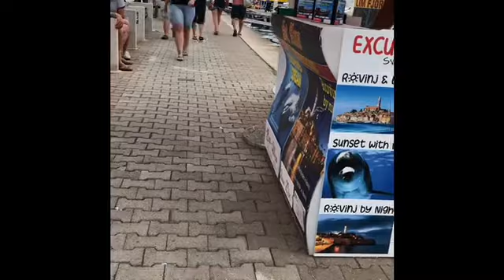Summer holiday|Croatia pu cerita 2019!!!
Simpan di sini biar seru kl sendiri lihat!
Terima kasih kawan-kawan yg sudah ikut nonton yah. 🙏🏻😍🥰🥰🥰